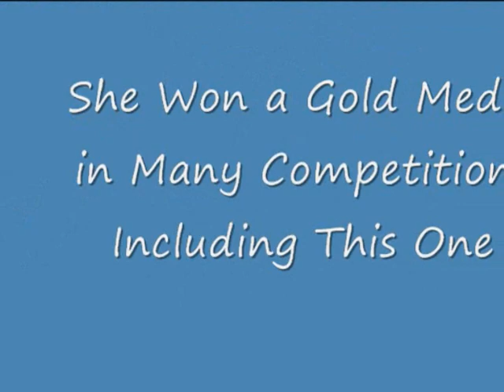Emmy Ma Skating: Cantiague '07(edited)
Emmy Ma is a 6 year old skater who has won gold medals in this competition out of 8 girls.